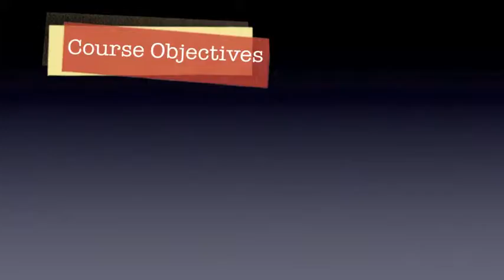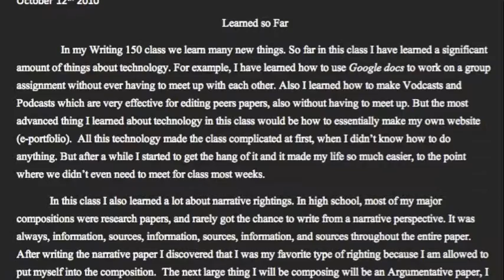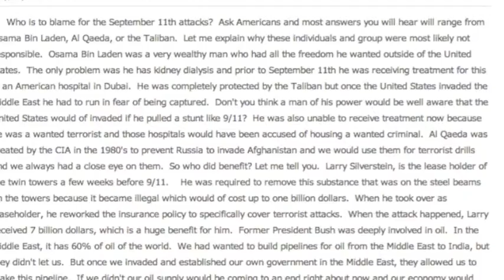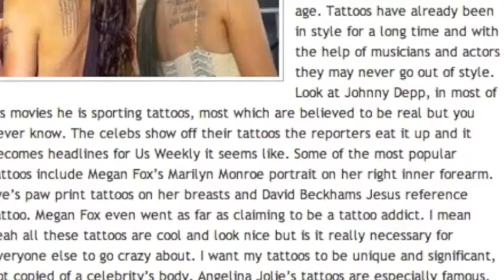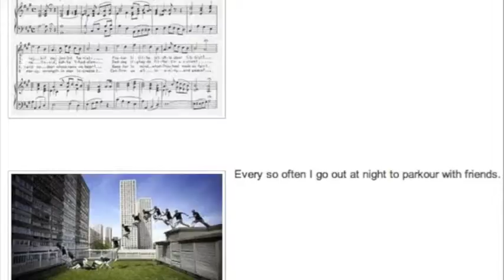WRT 150 Fall 2010.mp4